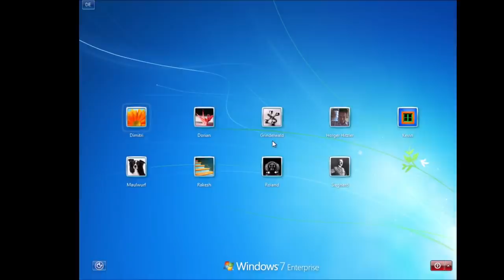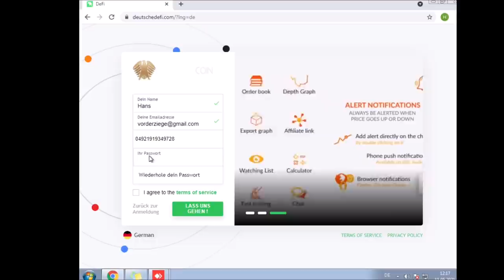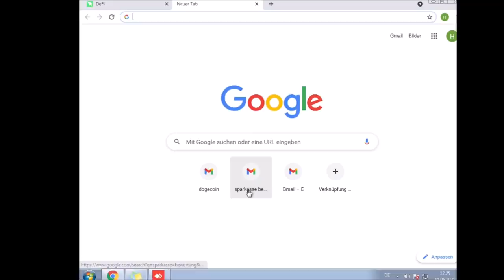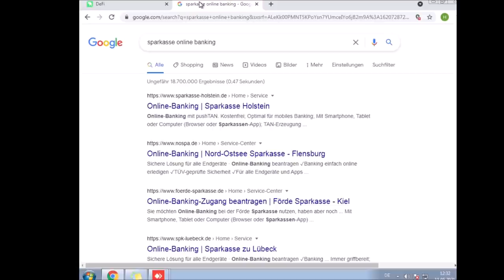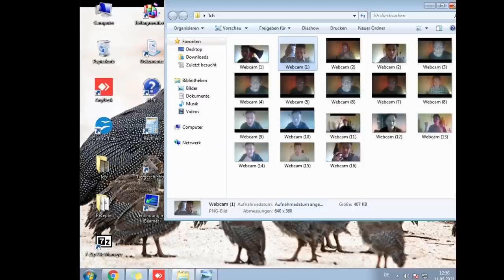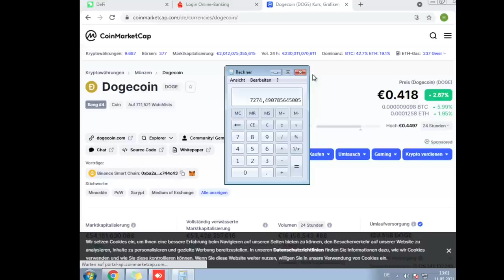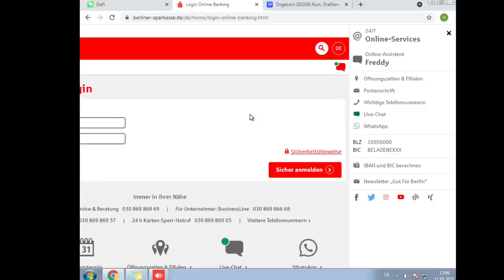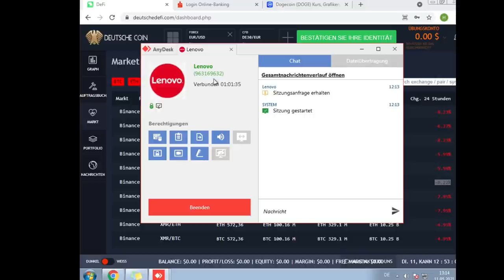Für 15.000€ - Mieser Betrüger erzählt krasse Lügenmärchen😨!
🚨Heute für euch: Für 15.000€ -  Mieser Betrüger erzählt krasse Lügenmärchen😨!
🚨In diesem Callcenter Anruf:
⭐00:00 – Anruf